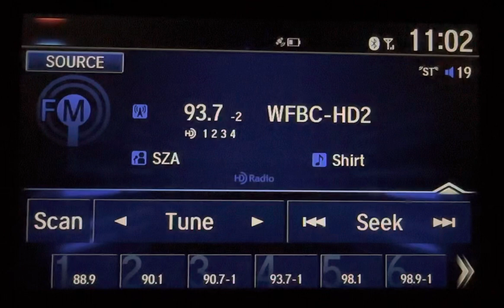WFBC-HD2 Greenville, SC (W242BX, W283CG, W299BK) “The Block” TOH Legal ID 3/25/23 11pm